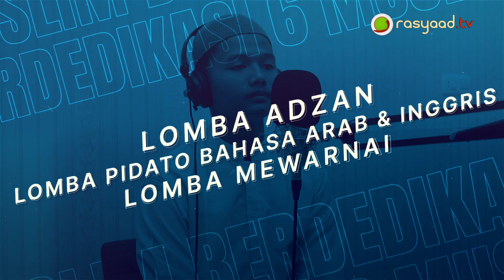Promo Muslim Berdedikasi 6 di Asrama Haji Medan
Catat tanggalnya yaa!⁣
22 – 26 Desember 2023 di Komplek Lapangan Asrama Haji Medan⁣
Kegiatan muslimberdedikasi6 ini meliputi beberapa kegiatan sosial berupa:⁣
1. Kajian Ilmiyah⁣
2. Konsultasi Agama (Sesuai Sunnah)⁣
3. Khitanan Massal⁣
4. Konsultasi Kesehatan Umum & Gigi⁣
5. Donor Darah & Bekam⁣
6. Konsultasi Mata Minus & Katarak⁣
7. Operasi Sumbing⁣
8. Tebar Jilbab⁣
9. 7/8 Cut⁣
10. Bazar & Foodcourt⁣
11. Kids Zone⁣
Acara ini terbuka untuk UMUM⁣